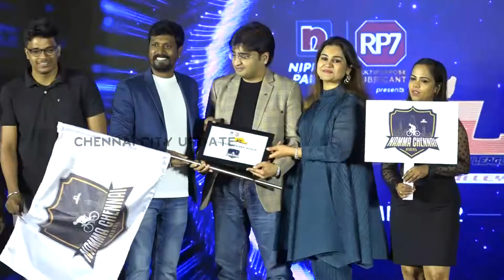Tamilnadu Cycling League | Announcement about India's first ever Cycling Race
Tamil Nadu Cycling League announced India's First Cycle League-Racing Event to take place at the Madras International Circuit, Chennai on 27 and 28 August 2022

The Tamil Nadu Cycling League (TCL) is a racing event organized by Anna Nagar Cycles to bring out the hidden champions in cyclists It will be held annually, and the best athletes will be selected to compete in international competitions and the Olympics,

TCL is the brainchild of former bike racer M.Sudhakar. "The main objective of the league is to provide a platform for cyclists yearning for some exposure. Cycling activities have grown manifold in the last few years and more people, cutting across age and gender, are getting into it for fitness and to save fuel. Many also want to advance to the next level by competing in professional events," said Sudhakar at the announcement,

The inaugural edition will have 8 city-based teams and each franchise will comprise of 8 cyclists in various categories Every round will be held over the weekend with races for boys, girls, combined and open categories. Competitions will be held in a controlled environment with safety measures in place, at the Madras International Circuit. The second round is likely to be conducted at

the Kari Motor Speedway in Coimbatore.